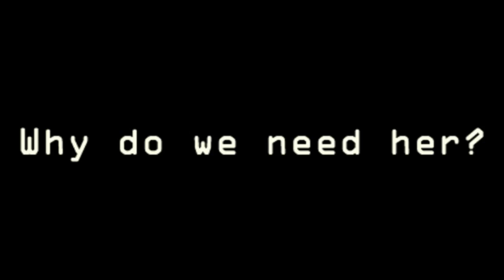Attempts on Her Life directed by Brian Rhinehart- Promo Video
Footage take from performance of Martin Crimp's "Attempts on Her Life", directed by Fulbright Scholar Brian Rhinehart.